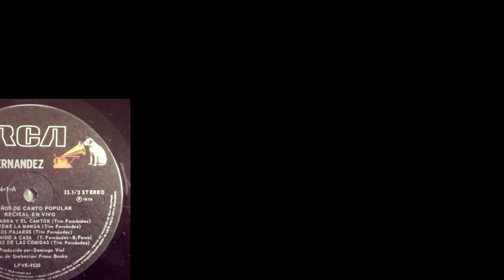Tito Fernández - Bienvenido a casa (1978)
04 Bienvenido a casa
Vinilo - Album doble (LP) 15 años de canto popular, Tito Fernández Recital en vivo
Sello IRT, año 1978, ARCI (CD)